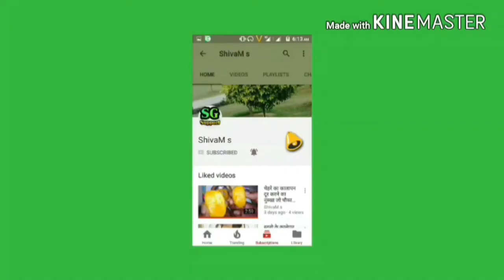बाल हो जायेंगे इतने लम्बे औऱ मजबूत की देखकर चौक जाओगे || Long and strong hair when you see will be s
बाल हो जायेंगे इतने लम्बे औऱ मजबूत की देखकर चौक जाओगे || Lons and strong hair when you see will be s